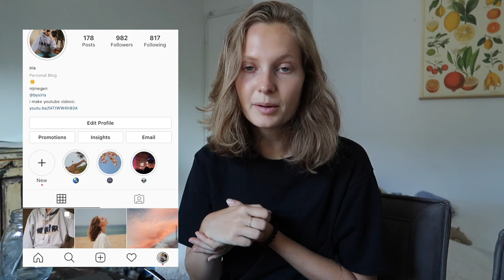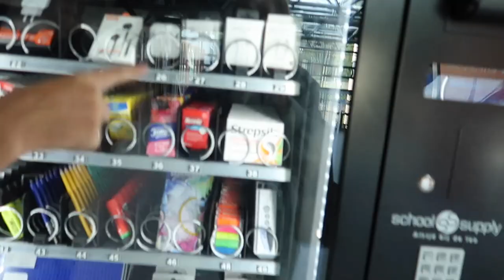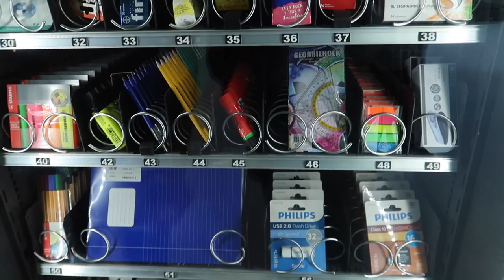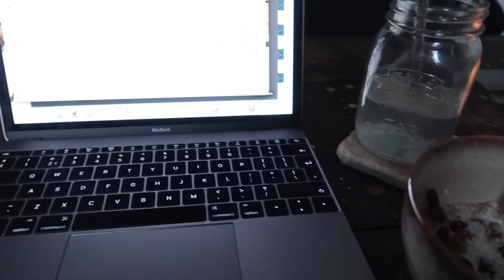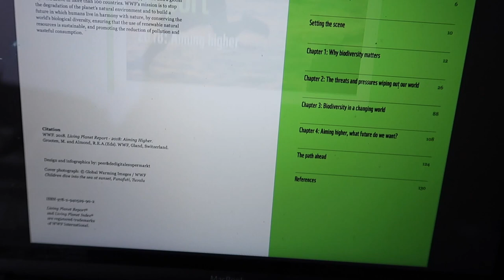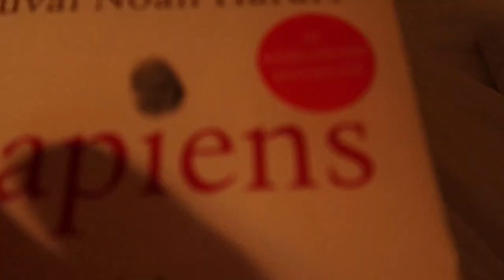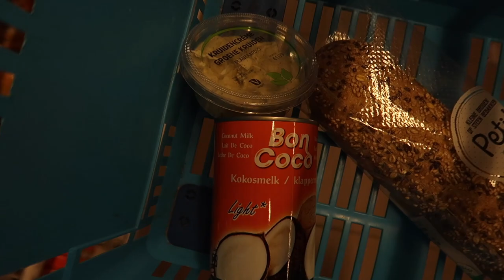a few days in my life going to Radboud University 📚 {studying in the Netherlands}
I am taking you guys with me a few days at Radboud University in Nijmegen! I just started my Masters Environment & Society study and these first few days were so strange. Everything is so different now after Corona. But I think we will get used to it!

✰ about me ✰
age: 23
living in: Nijmegen, The Netherlands
studying: master environment & society studies
vlog camera: Canon PowerShot G7X Mark II
what do i use to edit: final cut pro x